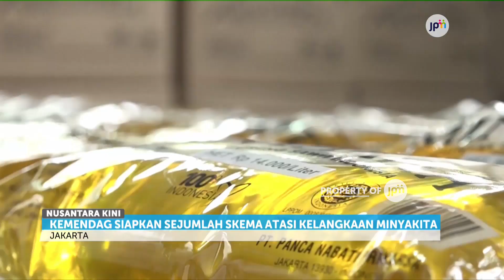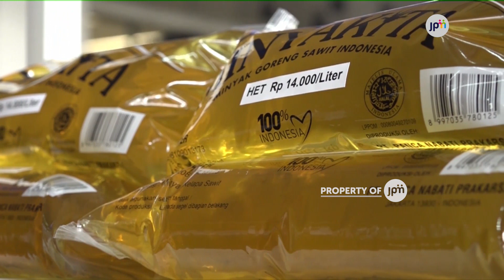Langkah Kemendag Atasi Kelangkaan MinyaKita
Kementerian Perdagangan menyiapkan sejumlah skema untuk mengatasi
kelangakaan MinyaKita di pasaran.
Ikuti Instagram Kami di @jpmtelevisi